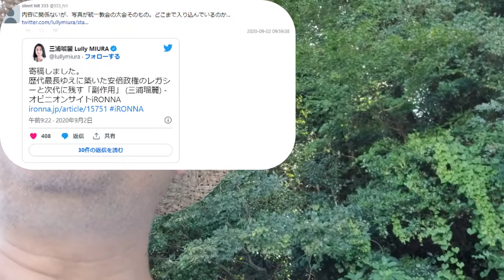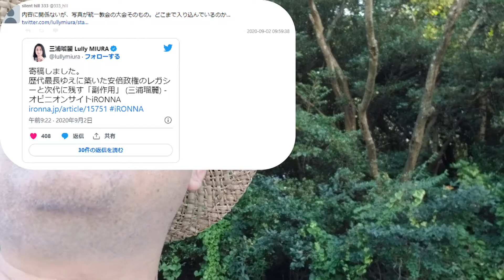【あたおかやしま】山上ツイッター情報：山上徹也がモロ統一教会でびびったのが三浦瑠麗のツイート【 a0854】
統一教会擁護派でよく聞く
三浦瑠麗さんなのですが
何をどう見てモロ統一教会と感じたのか興味ありますけどね
変な建物は見たけどアレなのかアレじゃないのかわかんない

Tetsuya Yamagami was clearly frightened by Ruri Miura's tweet at the Unification Church Family Federation
山上哲也明显被三浦琉璃在统一教会家庭联合会的推文吓到了
Тэцуя Ямагами был явно напуган твитом Рури Миуры в Семейной федерации Церкви Объединения.